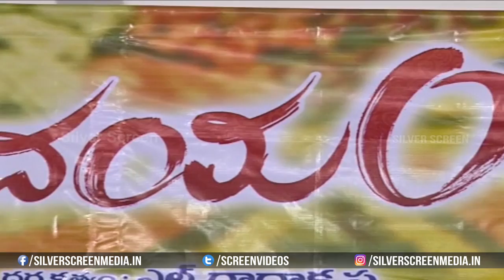Tholi Parichayam Trailer Launch By Nikhil | Aryan Sandy | Sarayu Roy